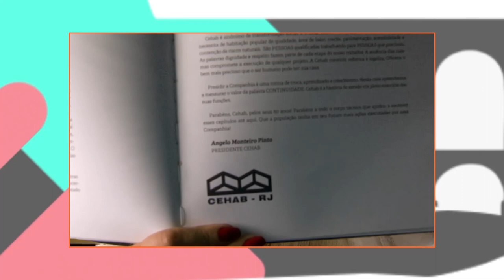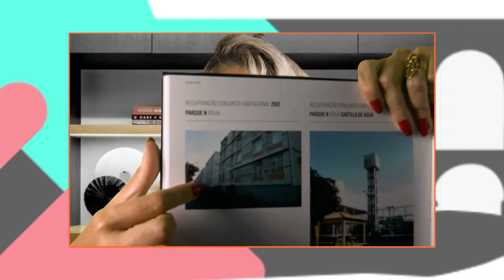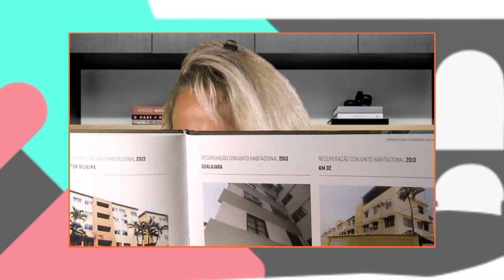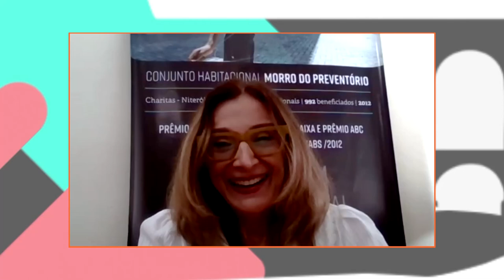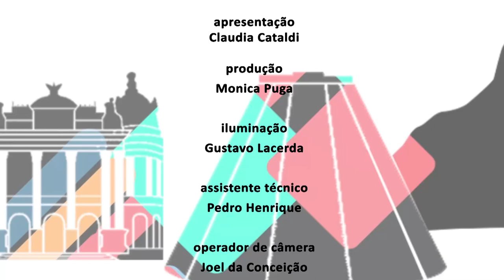Alerj Entrevista - Livro 60 anos Cehab - Bloco 2